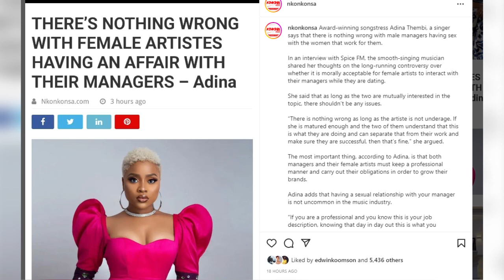Sad..She fell frm the hospital bed;Movie Producer Reveals secret Abt e Death Of Actor Kolege’s Wife